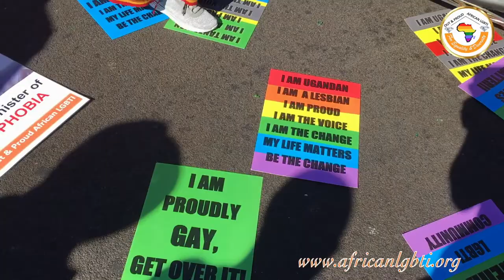Out & Proud marching at the London Pride 2019.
London Pride 2019 - Dance from African LGBTI Charity Out and Proud.